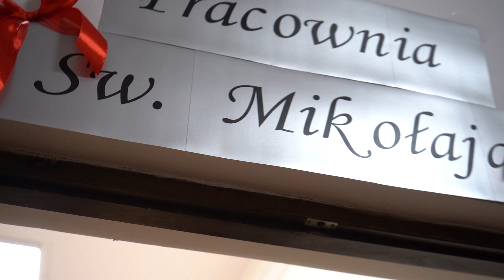MIKOŁAJKI KORSZE 2022